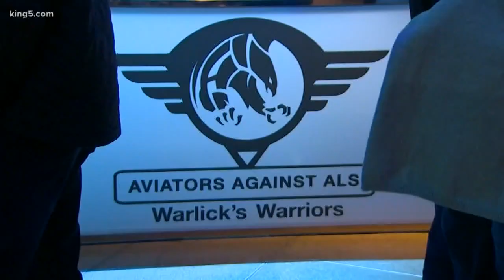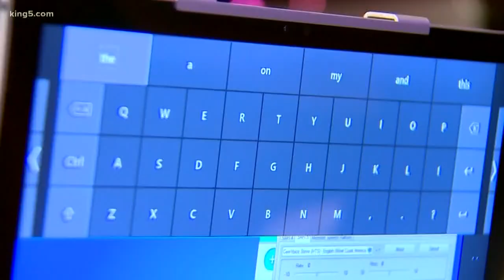Game Changer: Steve Gleason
Take 5's Chris Cashman reports.